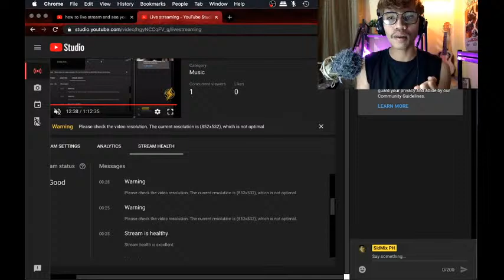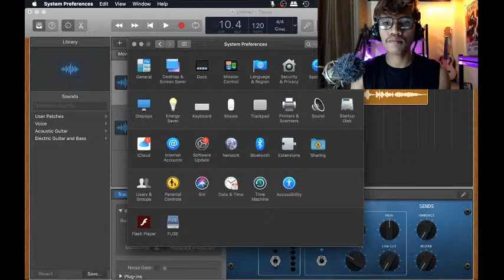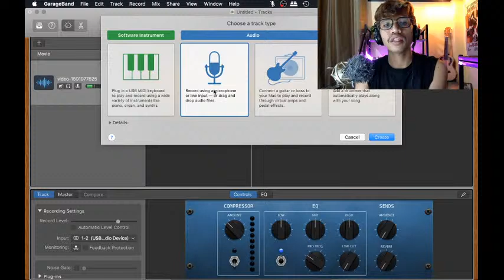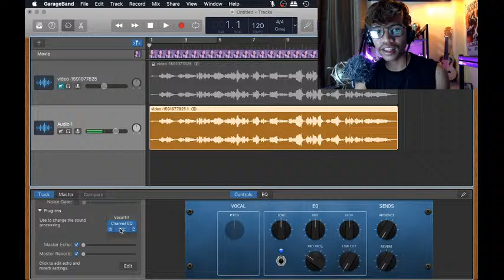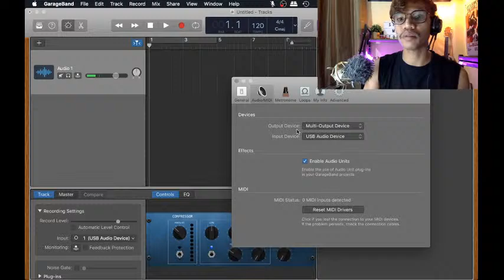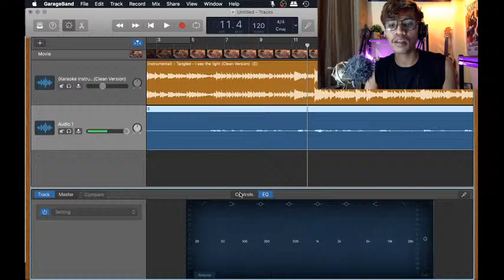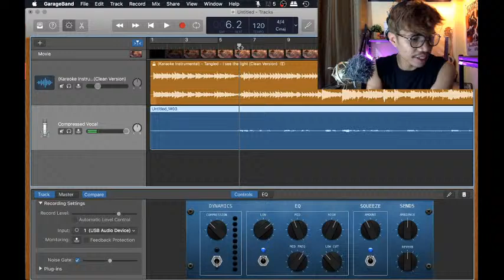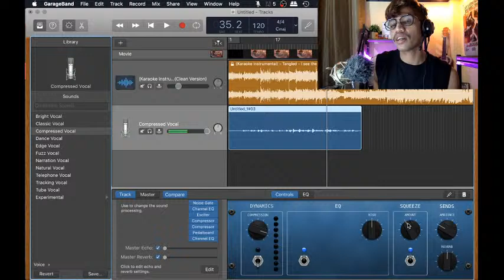SidMix LIVESTREAM :: Garageband for Beginners